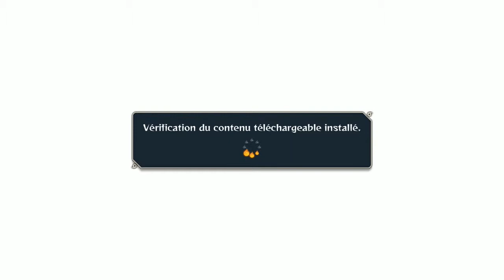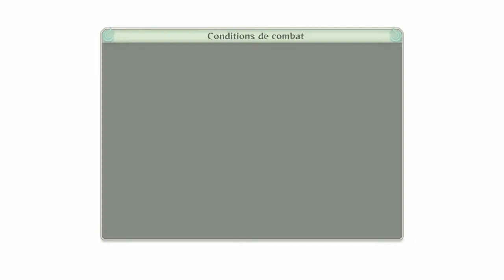Let's play - Naruto Shippuden : ultimate ninja storm 4 - [EP1] - Un combat de Titan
Petit let's play sur le dernier Naruto Shippuden Ultimate ninja storm 4.